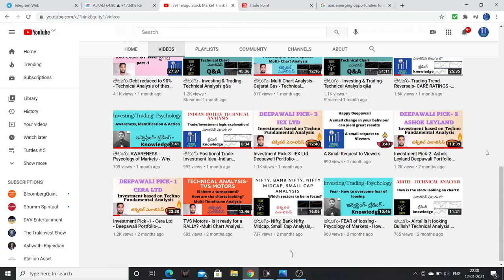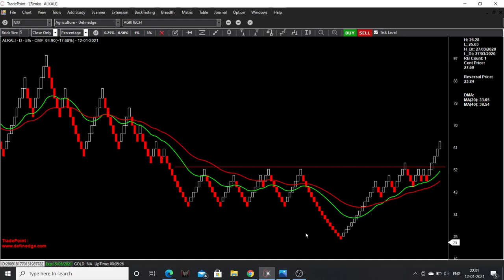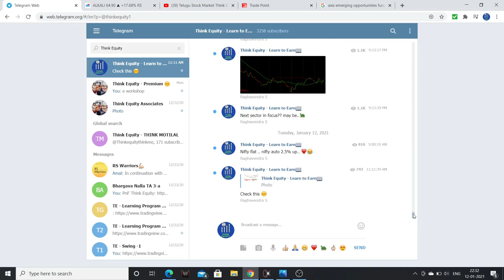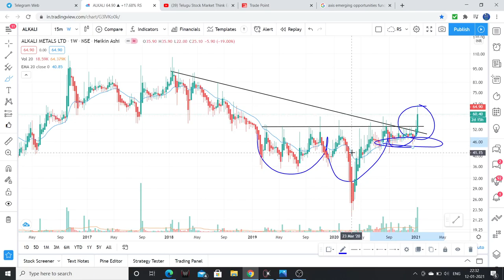Technical Analysis - Interesting Chart Patterns- Alkali Metals, Stock Market Telugu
Hello Friends, I had explained about Alkali Metals which is trading at important levels. Please watch the complete video.

1. The Dhandho Investor
2. Common Stocks and Uncommon Profits
3. One Up on Wall Street
4. Learn to Earn
5. The Unusual Billionaires
6. Reminiscence of a stock operator

Technical Analysis Books:
1. how to make money trading with charts
2. Technical Analysis and Stock market profits

Some Self-help books I recommend to read:
1. Power of your Sub- Conscious Mind
2. Think and Grow Rich
3. The Steve Jobs Way
4. Ted Talks
5. Crush It
My Video gear:
1. Samsung Galaxy S8
2. Dell Laptop
3. Microphone
4. Gorilla Pod